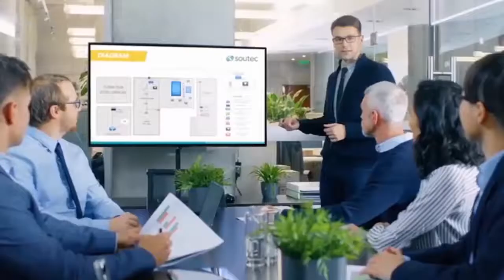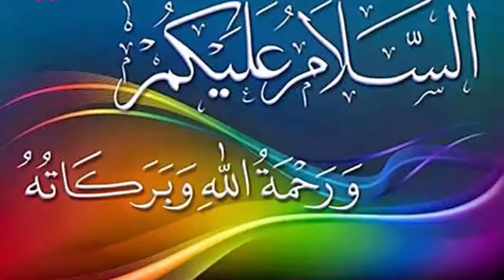Mardana Kamzori Banjhpan Ka Ilaj in Urdu/Hindi || Male Infertility & Erectile Dysfunction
Six Month Main Paida Hone Wala Bacha Jaiz Hai | Kesy Malum Hoga Hamal Kitni Dare Main Tehrta Hai
Nafs Ka Size Kitna Hona Chaheya | Aurat Kitna Lamba Lana Pasand Karti hai | Dr. Umer Butt